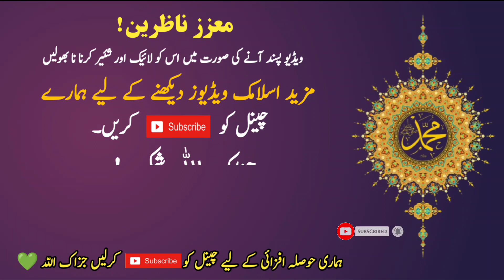Aurat se zina | Hadees ki baatein | Nabi ki baatein | Hadith | Deen e Islam | Islamic Urdu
The Messenger of Allah, may Allah bless him and grant him peace, said:  She will give it to her husband and blame her husband for her sins and then she will be thrown in hell. This will happen when the husband does not know about adultery.  If you remain silent, then Allah Almighty will make Paradise haraam for you because Allah Almighty has written on the door of Paradise that you are haraam for “Deuthos” ([1]).  (Deutho) He who knows the undesirable thing (ie sin) of his family and they remain silent, such a person will never enter Paradise and surely the seven heavens send curses on the adulterer and Deutho.  "

Hadees Mubarak
Hadees Sharif
HAZRAT Muhammadﷺ na farmaya k
deen islam ki baatein